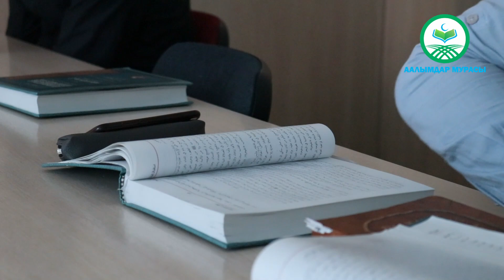ЖАНАЗА НАМАЗЫНЫН ШАРТТАРЫ. (пайдалуу сабак). Устаз Таажуддин Эшанкулов